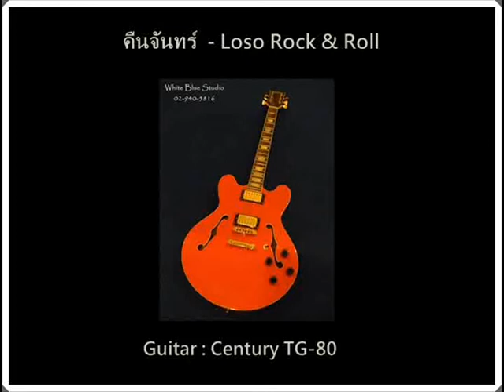คืนจันทร์ - Loso (ท่อน Solo)